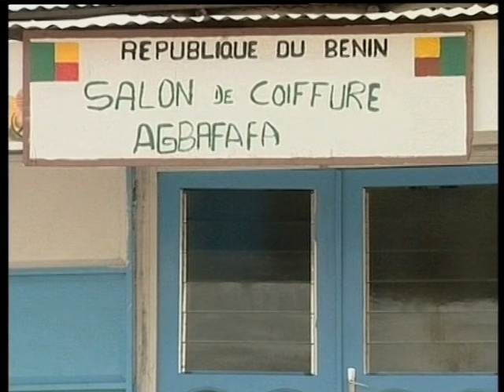COIFFURE FOLLE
un coiffeur qui utilise des outils bizarre
 Lien vidéo "FAUSSE GROSSESSE"